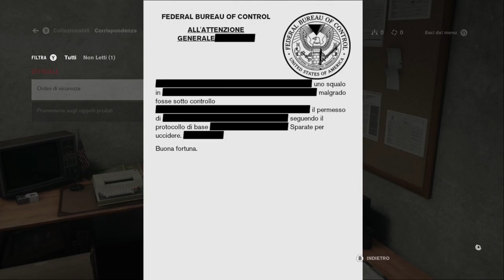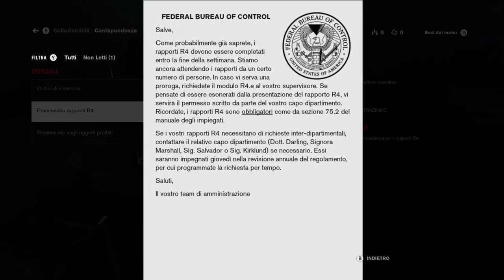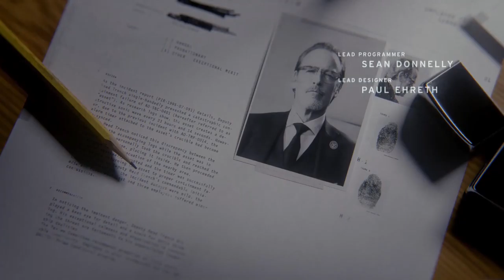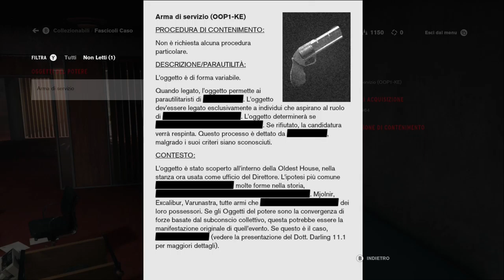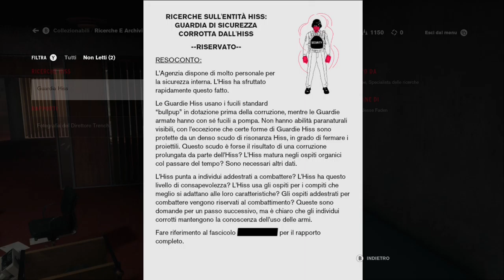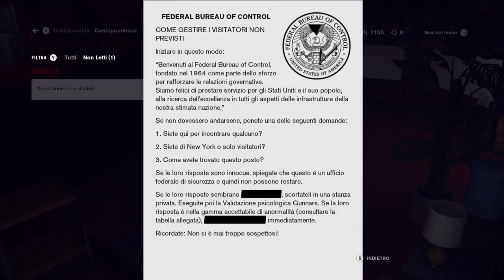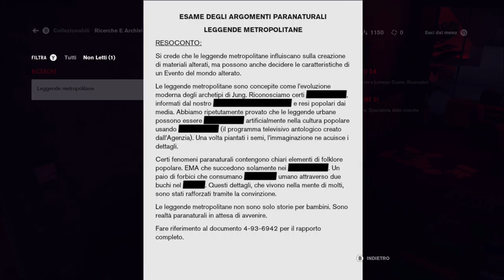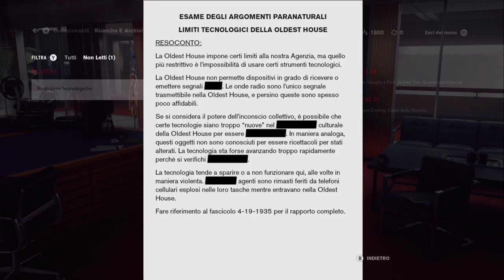CONTROL - #1 - Gameplay - Walkthrough - Welcome to the Oldest Home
Setup:
XBOX ONE S
Xbox Elite Wireless Controller Series 2
SCUF Elite Series 2 Performance Thumbsticks
SteelSeries Arctis 9X
Control Ultimate Edition (Xbox One)